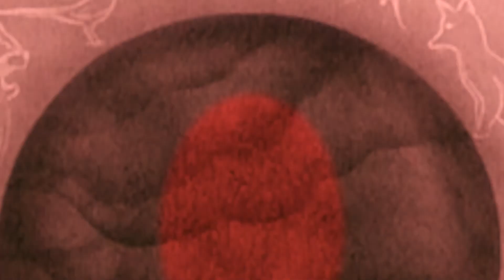Wendy Eisenberg at Flywheel Arts Collective 7/18/19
Wendy Eisenberg at Flywheel Arts College, July 18th, 2019

using footage from the Prelinger archive